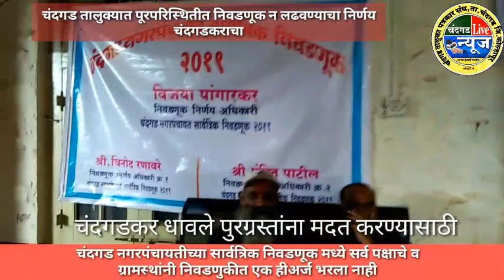C L News चंदगड नगरपंचायतीसाठी पुरपरिस्थीच्या कारणामुळे शेवटच्या क्षणापर्यंत एकही अर्ज दाखल नाही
चंदगड नगरपंचायतीसाठी पुरपरिस्थीच्या कारणामुळे शेवटच्या क्षणापर्यंत एकही अर्ज दाखल नाही. पुन्हा एकदा चंदगडकरांच्या एकजुटीचा विजय पहायला मिळाला आहे. आता प्रशासन काय निर्णय घेणार याकडे सर्वांचे लक्ष लागले आहे.